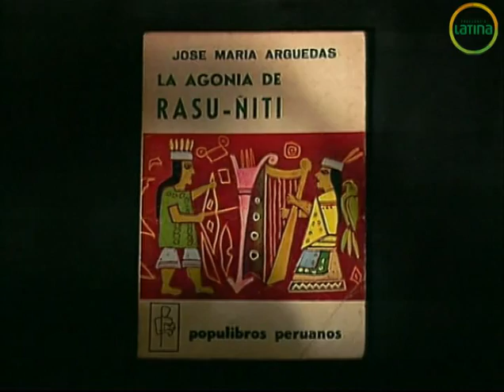Hombres de este siglo: José María Arguedas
Capítulo IV: Creadores y Artistas - José María Arguedas / 3:30 min
El fin del siglo XX fue motivo para realizar una serie de 4 documentales que buscó rendir tributo a los personajes más sobresalientes del Perú y del mundo, con cuyo poder e influencia definieron el rumbo de la historia. Frecuencia Latina con la colaboración de la Pontifica Universidad Católica del Perú, unieron esfuerzos para producir, por primera vez en la televisión peruana, el recuento de los acontecimientos más importantes del siglo. A través de entrevistas inéditas y valioso material de archivo fílmico y fotográfico se logró reconstruir con precisión y creatividad la memoria visual de nuestra historia.

Producido por: Frecuencia Latina - Canal 2
Producción y Direcciòn: Judith Vélez
Anfitrión: Javier Echevarria
Guión: Eduardo Adriánzen
Año: 1998 / 1999